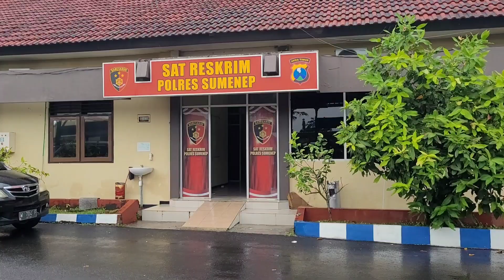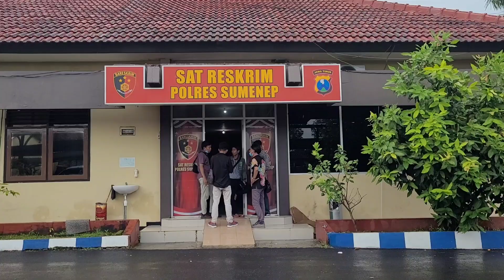Aktivis PMII Laporkan Media Online ke Polres Sumenep, Ini Alasannya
//PC PMII SUMENEP BERSAMA PULUHAN ALUMNI/ RESMI MELAPORKAN SALAH SATU MEDIA ONLINE AKIBAT DUGUAN PENCEMARAN NAMA BAIK TERHADAP ORGANISASI TERSEBUT/ PADA HARI SENIN/ 31 JANUARI 2022//

//PARA AKTIVIS DAN ALUMNI PMII ITU MENYERAHKAN DAN MENYAMPAIKAN LANGSUNG LAPORAN KEPADA KAPOLRES SUMENEP AKBP RAHMAN WIJAYA//

//LAPORAN TERSEBUT DILAYANGKAN KEPADA SALAH SATU MEDIA ONILE YANG MENULIS BERITA SOAL PENANGKAPAN PENCURI DENGAN MENYEBUT LANGSUNG NAMA ORGANISASI// BERITA TERSEBUT BERJUDUL "BREAKING NEWS, TERLIBAT PENCURIAN, DUA AKTIVIS PMII SUMENEP DITANGKAP TIM RESMOB POLRES SUMENEP"//

//DALAM BERITA YANG DITULIS MEDIA ONLINE TERSEBUT/ ISI BERITANYA DIDUGA MELANGGAR KODE ETIK JURNALISTIK / ATAU KEJ/ DAN UNDANG-UNDANG NOMOR 40 TAHUN 1999 TENTANG PERS//

//SELAIN ITU/ MEDIA BERSANGKUTAN DIDUGA MELANGGAR UNDANG-UNDANG NOMOR 11 TAHUN 2008/ TENTANG INFORMASI DAN TRANSAKSI ELEKTRONIK ITE//

//KETUA PC PMII SUMENEP QUDSIYANTO BERJANJI/ AKAN MENGAWAL KASUS TERSEBUT/ HINGGA TUNTAS// DENGAN HARAPAN/ TIADA PENCEMARAN NAMA BAIK ORGANISASINYA//

Wawancara
Qudsiyanto
Ketua PC PMII Sumenep

//KASUBAG HUMAS POLRES SUMENEP AKP WIDIARTI SUTIONINGTYAS MENYAMPAIKAN/ AKAN MELAKUKAN PEMERIKSAAN TERKAIT DENGAN LAPRAN TERSEBUT//

Wawancara
AKP Widiarti Sutioningtyas
Kasubag Humas Polres Sumenep

//TAUFIQ HIDAYAT/ SYAHID MUJTAHIDY/ KMAVIS SUMENEP/ MELAPORKAN//